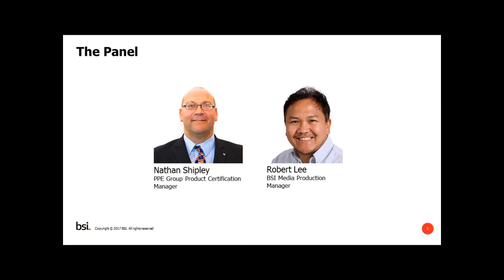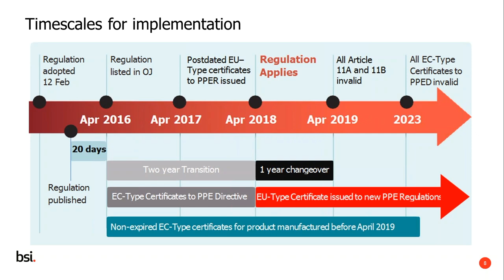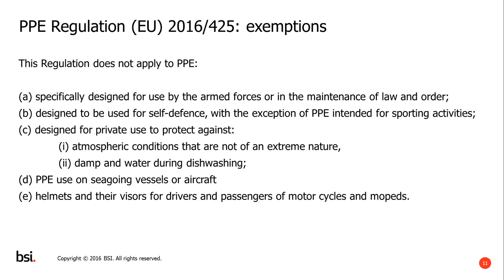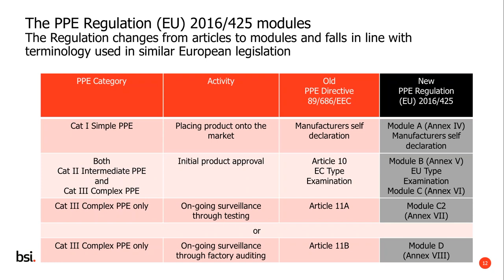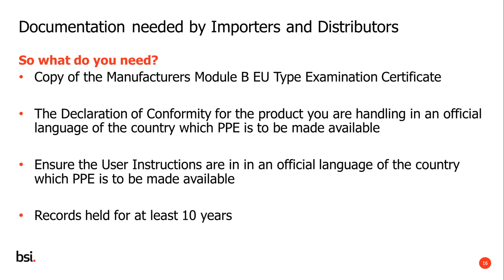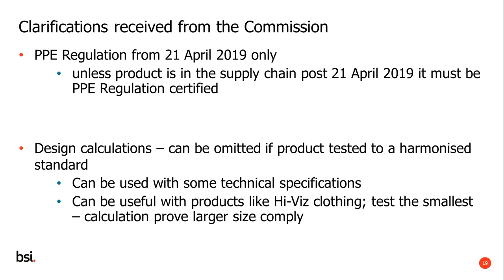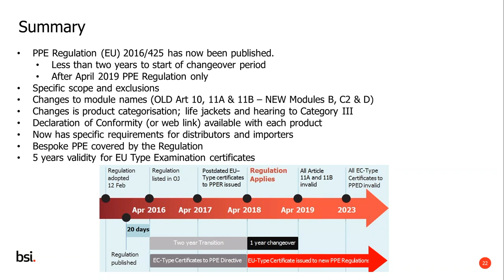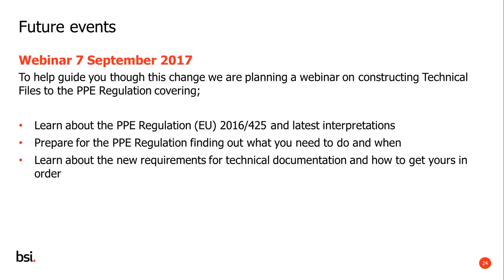BSI’s PPE Regulation EU 2016/425 Update – July 2017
Hear Nathan Shipley, BSI’s Certification Manager, talk about the PPE Directive landscape and the changes to expect in Regulation scope, categories and modules.

Look at the latest timescales for the changes and how you can prepare your business for them.